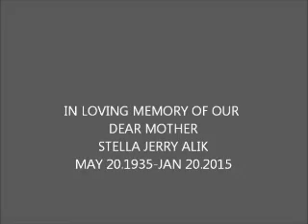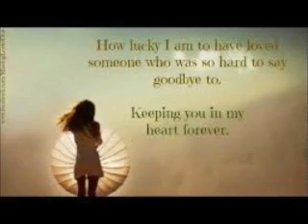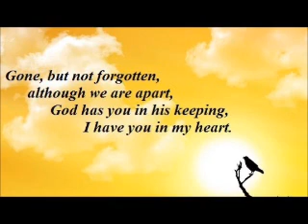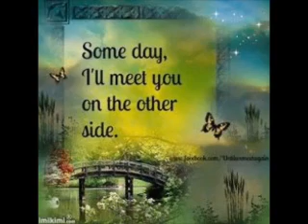Nohno Stella Jerry Alik